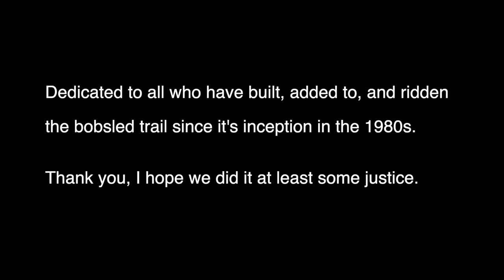A Trail Called Bobsled. SLC, UT (MTB Short-film)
The idea behind this video is to show a truly special bike trail in a way that does its beauty and possibility justice to an audience bigger than the sport.

I regret to say we couldn't film the last section of jumps and features because I broke my thumb on the creek gap crash. Maybe I'll film that part next spring and reupload.

Eric's Instragram: ec_nicholson
Nyima's Instagram: nyimaming

Blessed be the bikes and the dirt.